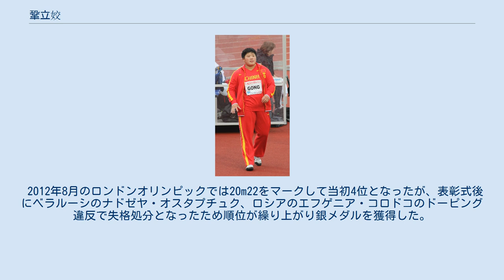鞏立姣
鞏立姣（きょう りっこう / ゴン・リージャオ, 巩立姣, 拼音: Gǒng Lìjiāo; 1989年1月24日 - ）は、中国の陸上競技選手、専門は砲丸投。
ロンドンオリンピック女子砲丸投銀メダリスト。
世界選手権はロンドンとドーハで金メダルを獲得した。
 鹿泉市出身。
2007年8月に大阪で開かれた世界選手権で国際大会デビューを果たし、決勝に進出して7位入賞の成績を残した。
翌2008年8月の北京オリンピックは予選で自己ベストとなる19m46をマークし5位通過し、決勝は19m20の記録で5位に入賞したが、のちに2位ナタリア・ミフネビッチ、3位ナドゼヤ・オスタプチュクのドーピング違反が発覚し失格、繰り上がりで銅メダル獲得となった。
 2009年4月の中国選手権で19m82をマークした。
同年8月にベルリンで開かれた世界選手権は自己ベストを7cm伸ばす19m89を記録し、バレリー・ビリ、ナディネ・クライナートに次ぐ3位に入って銅メダルを獲得した。
広州で開かれたアジア選手権は同じ中国代表の劉相蓉らを下して優勝した。
10月21日に済南で行なわれた第11回中華人民共和国全国運動会で優勝、最終6投目に中国歴代7位で自己ベストとなる20m35を記録した。
 2012年8月のロンドンオリンピックでは20m22をマークして当初4位となったが、表彰式後にベラルーシのナドゼヤ・オスタプチュク、ロシアのエフゲニア・コロドコのドーピング違反で失格処分となったため順位が繰り上がり銀メダルを獲得した。